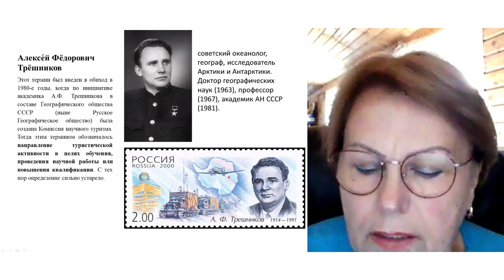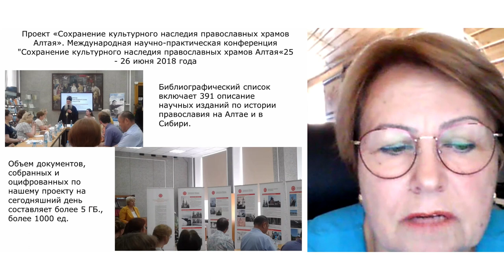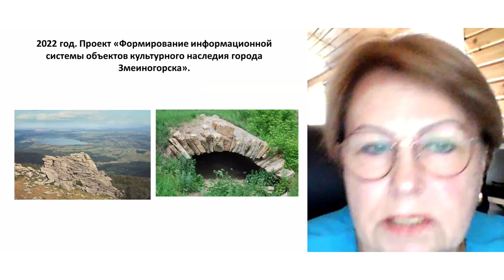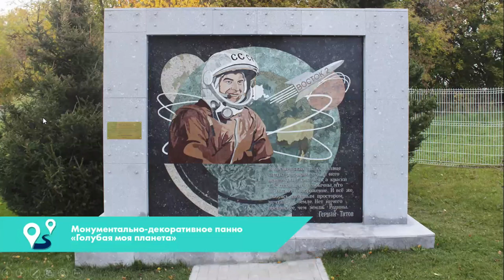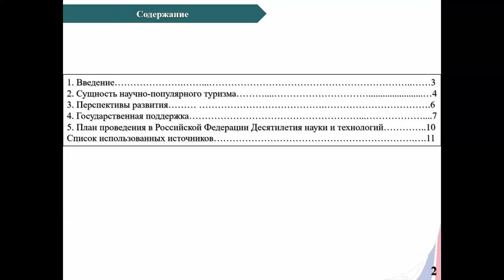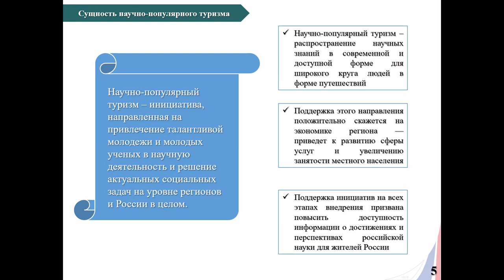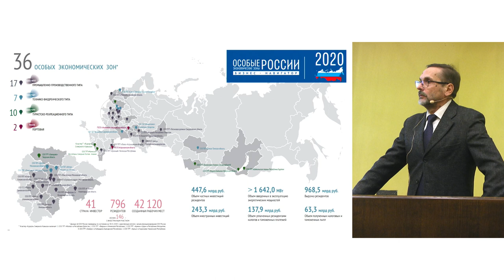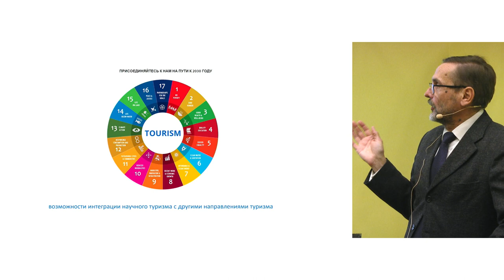III Международная конференция "Сибирь и Дальний Восток - территория научного туризма. Алтай"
III Международная научно-практическая конференция "Сибирь и Дальний Восток - территория научного туризма. Алтай"